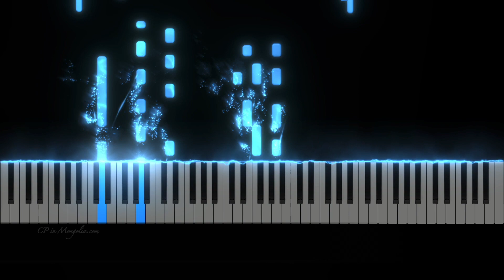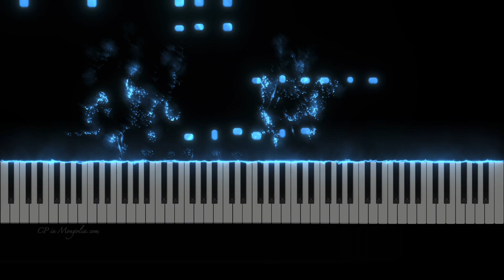Nain Navaa (improv)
A visual piano tutorial/cover of Badmaa Khan Ensemble's Mongolian original (2008).